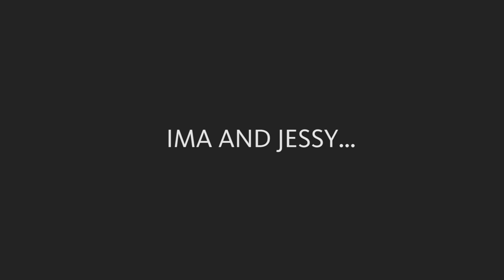Bluey - Let`s Play CAMPING in Australia - gameplay with Ima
♥ About this channel: Ima and Jessy is suitable for kids aged from 3 to 10. Since Ima has an autistic spectrum disorder, he chooses the games to play himself, because his biggest dream is to become at least as famous  youtuber as @MrBeast. All games are easy to understand, kid-friendly and safe. In games, children improve memory skills, reaction, they  learn colors, letters, numbers and more. Since Ima is very sensitive to sounds, he chooses the music that plays in the games to be suitable for children with ASD.
Join us and your kids will play and learn in the same time.